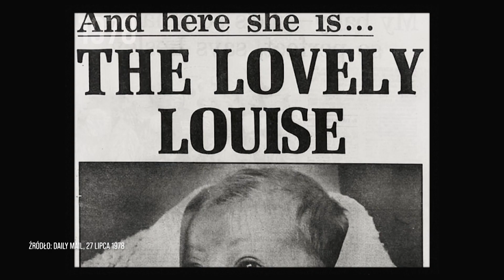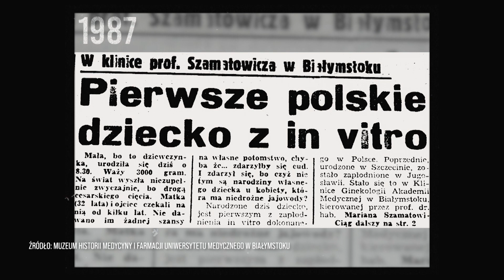3 MILIONY NIESZCZĘŚLIWYCH POLAKÓW! Można im pomóc! | In vitro. Nauka czy cud? 2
Można pomóc tak wielu parom!
🧠 Oglądaj "In vitro. Nauka czy cud? 2" co wtorek o 22:25 w TVN Style oraz w Playerze
🧠 To kolejna już, tym razem serialowa odsłona cyklu o ludziach, którzy mimo trudności i problemów, marzą o tym, by być rodzicami. To także historia lekarzy, którzy z pomocą nauki pomagają to marzenie spełnić. Małgorzata Rozenek-Majdan będzie towarzyszyła bohaterom „InVitro. Nauka, czy cud?” w tych najszczęśliwszych, ale też i najtrudniejszych chwilach, na każdym z etapów procedury.